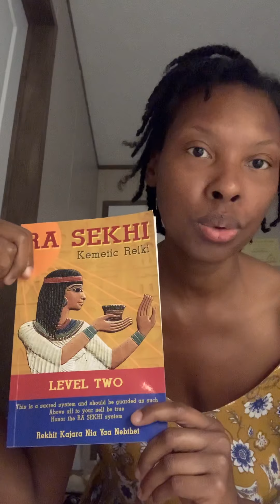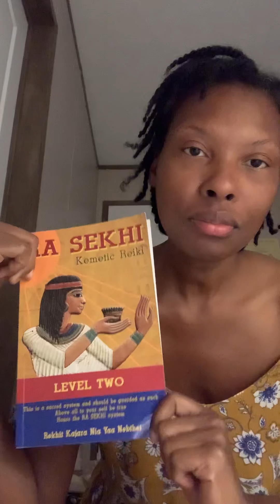Rising routine | Chanting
Chanting the energy of Tehuti for this Wednesday Rising